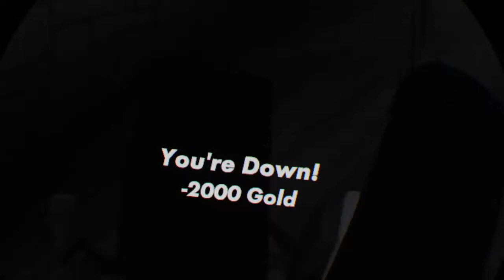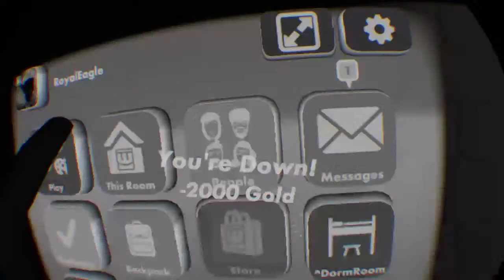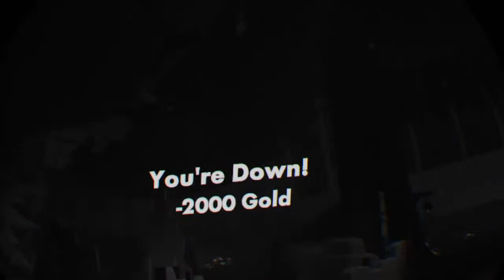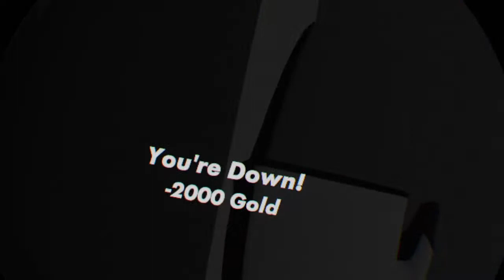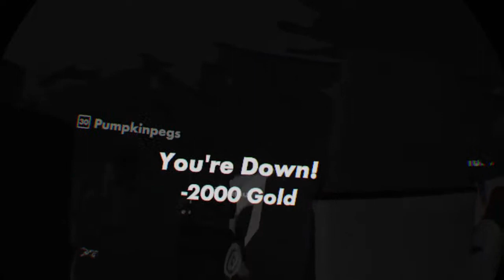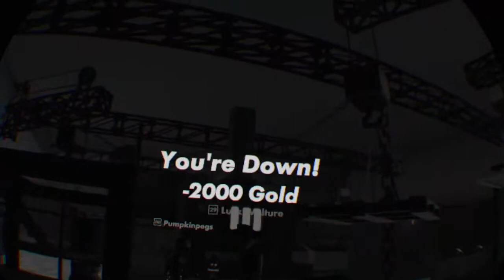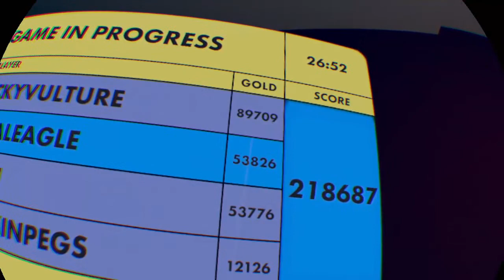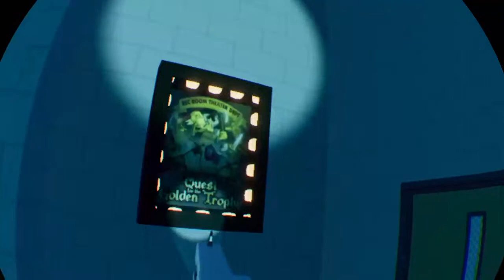Rec room Quest:curse of the crimson cauldron